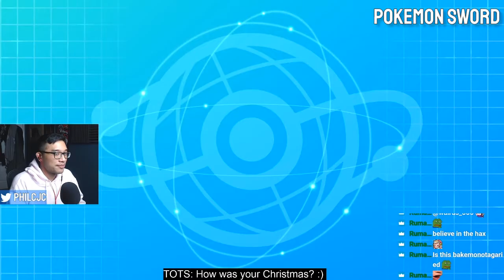CASUAL TO COMPETITIVE POKEMON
Hello everyone! I wanted to make a video talking about how I got into competitive Pokemon VGC! I used to always casually play Pokemon, but in the recent months I've been playing competitive more and been enjoying it a lot. So I wanted to just make a quick video sharing my thoughts on how that's been and why I think other people who may only play casually, but have at least thought about trying competitive, SHOULD TRY COMPETITIVE :) I still love playing the game casually though!

Socials!

DISCORD: (the link changes from time to time, but the one on my twitch page usually has the right one)